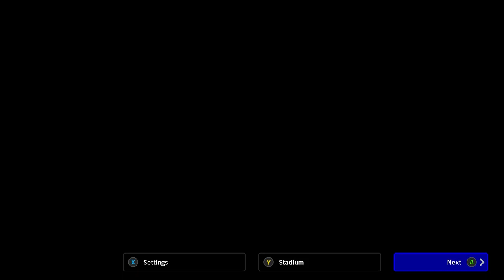Leicester B vs Manchester United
efootball 2025 online league winner